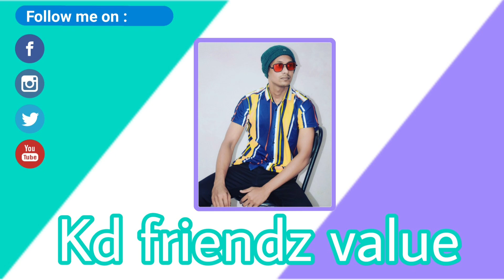इंदौर - हैदराबाद एक्सप्रेसवे भूमि अधिग्रहण की प्रक्रिया चालू